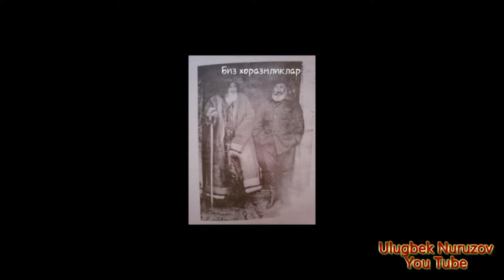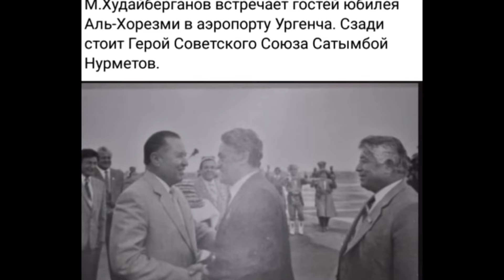Хорезм Ургенч фото альбом.